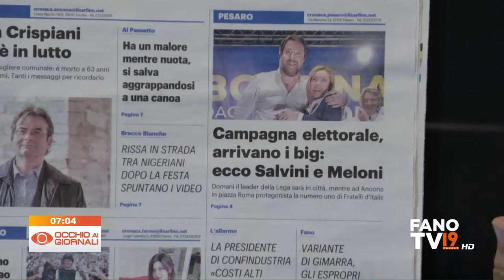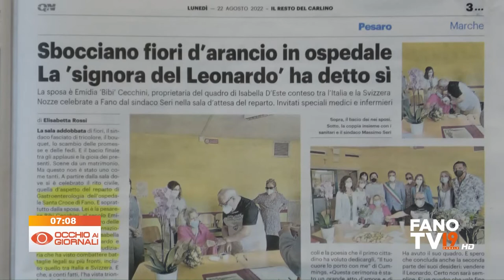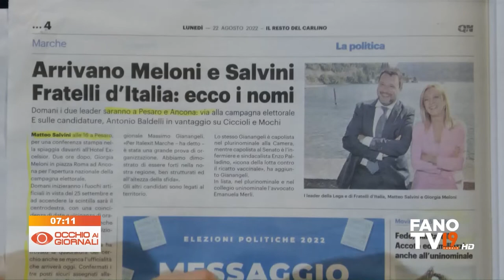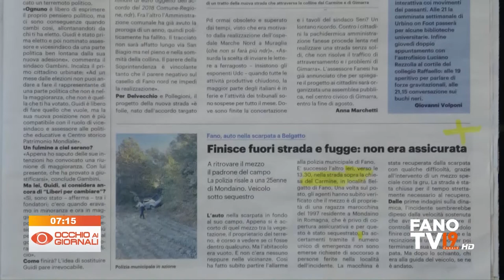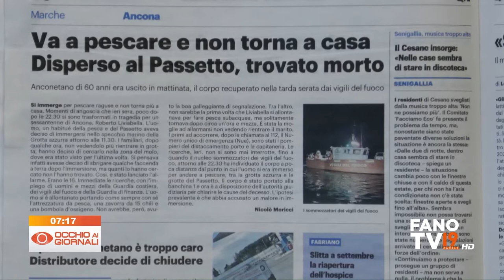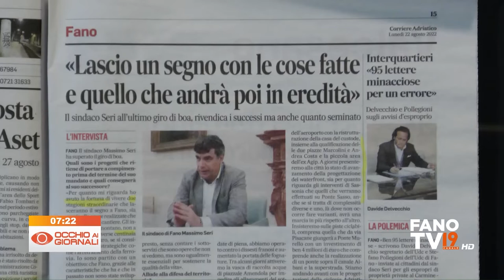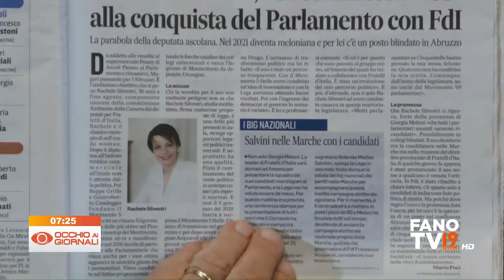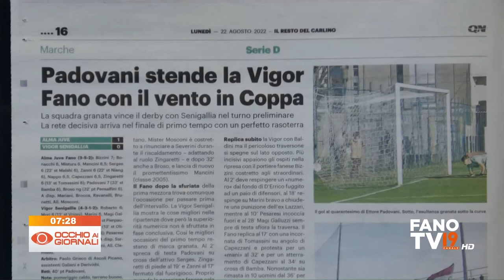Occhio ai Giornali 22 agosto 2022